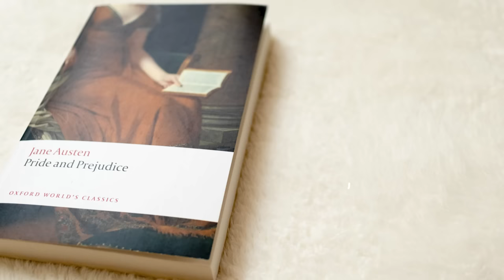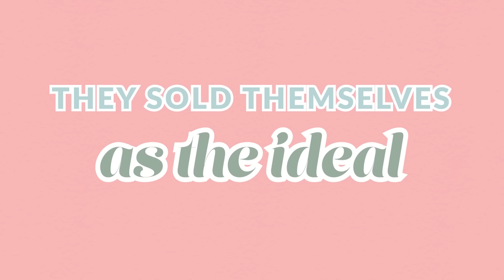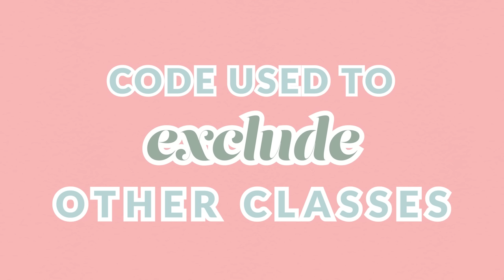How to be a True Regency Era Gentleman // Mr. Darcy's Story Arc & Jane Austen Analysis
Shop Brooklinen’s Labor Day Sale and get 20% off your order by clicking my (*If you’re watching this video after 9/6, you can still get a discount by using my promo code EllieDashie for $20 off orders over $100.) Have you ever wanted to be a true gentleman like Mr. Darcy? In this video, we talk about what it meant to be a gentleman in the 19th century and analyze Mr. Darcy's story arc and his gentlemanly identity crisis in Jane Austen's Pride and Prejudice.

Austen, J., & In Kinsley, J. (2019). Pride and prejudice.

Bradbrook, F. W. (1967). Jane Austen and Her Predecessors. United Kingdom: Cambridge University Press.

Earl of Chesterfield, P. D. S., TRUSLER, J. (1778). The Principles of Politeness and of knowing the World, extracted from the Letters to his Son, methodized and digested under several heads; with additions by ... J. Trusler ... The fourth edition. United Kingdom: (n.p.).

Gisborne, T. (1813). An inquiry into the duties of men. United Kingdom: T. Cadell and W. Davies.

Merriam-Webster. (n.d.). Gentle definition & meaning. Merriam-Webster.

What are the Characteristics of a Perfect Gentleman; are they attainableby all; and if so, what is the nature of the education which will bring them within the reach of the humblest, as well as the highest grades of society? A lecture, intended for the benefit of the Soldiers' Institute, Lucknow. (1863). India: Oudh Gazette Press.